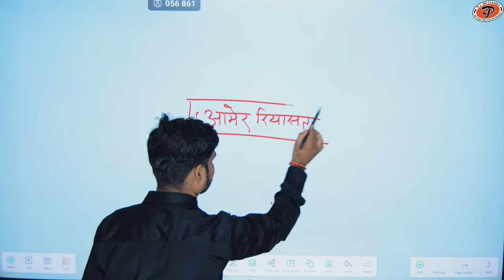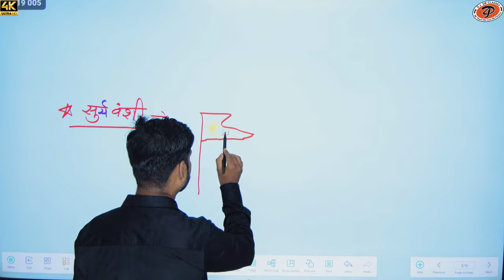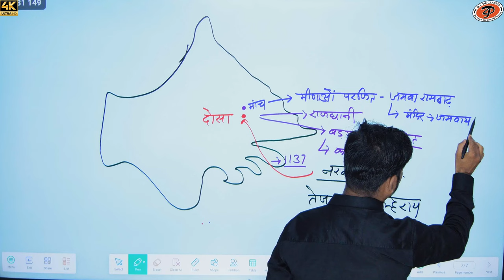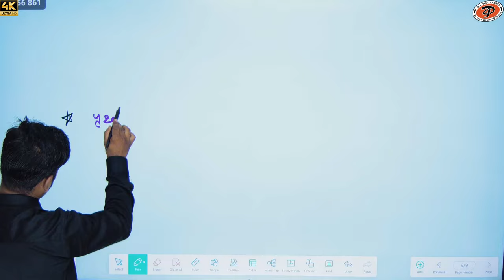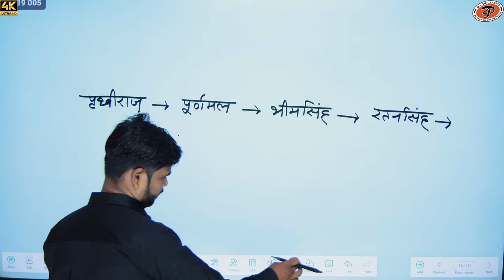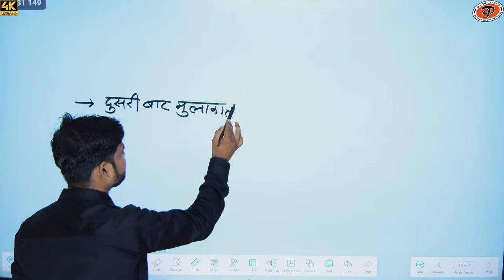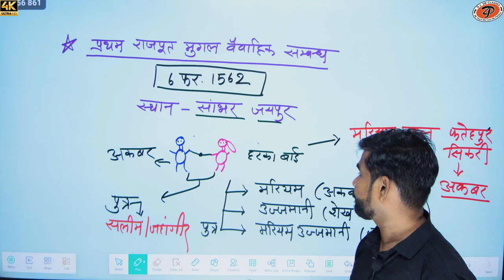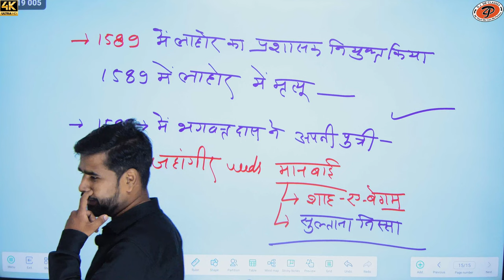[ 18 ] Rajasthan history (आमेर रियासत ) | By M.M. Sir